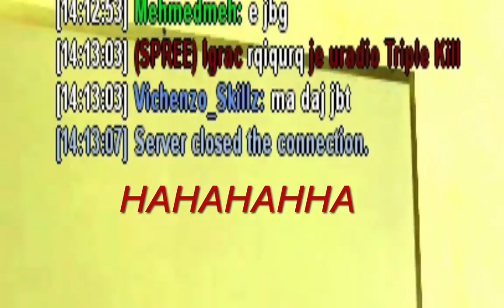Dobio sam BAN | Padaju prozivke za "AIM"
Uživajte :3